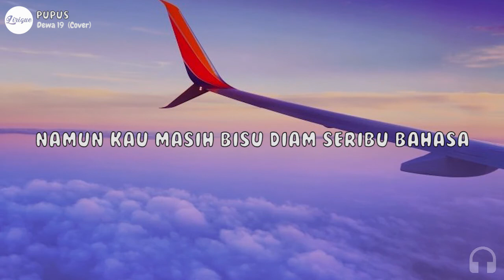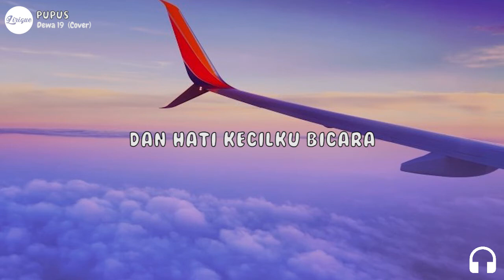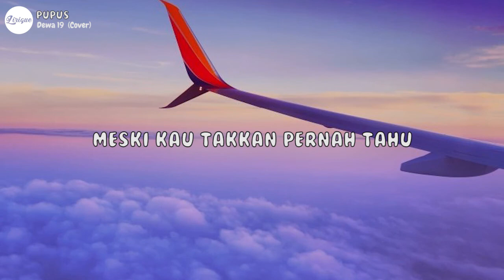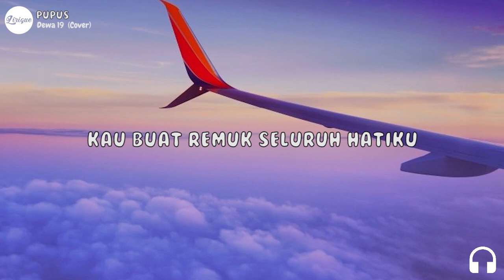Dewa 19 – Pupus (Lirik) | Cover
Happy is simple, listen to music and enjoy guyss :))

🔔 Klik bel untuk update lagu terbaru dari Lirique!

🎤 Lirik : Dewa 19 – Pupus (Cover) (Lirik)

Aku tak mengerti apa yang kurasa
Rindu yang tak pernah begitu hebatnya
Aku mencintaimu lebih dari yang kau tahu
Meski kau takkan pernah tahu
Aku persembahkan hidupku untukmu
Telah kurelakan hatiku padamu
Namun kau masih bisu diam seribu bahasa
Dan hati kecilku bicara
Baru kusadari
Cintaku bertepuk sebelah tangan
Kau buat remuk seluruh hatiku
seluruh hatiku
Semoga waktu akan mengilhami
Sisi hatimu yang beku
Semoga akan datang keajaiban
Hingga akhirnya kau pun mau
Baru kusadari
seluruh hatiku
Baru kusadari
seluruh hatiku

👥 Bagikan Dewa 19 – Pupus (Lirik) Kepada temanmu!!

Album/Lagu di Publis/dirilis : 2002

More ;
Music/genre : Pupus/Pop
Artis   : Dewa 19
Album          : Cintailah Cinta

Penghargaan: AMI Award untuk Duo/Grup Pop Terbaik